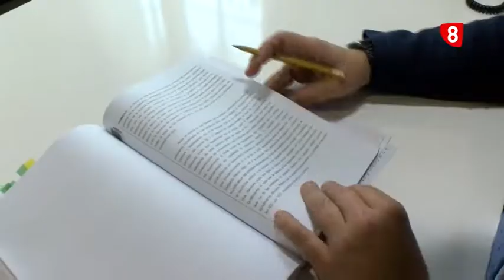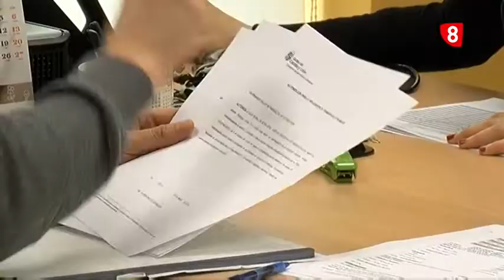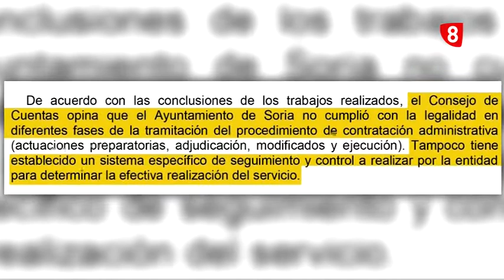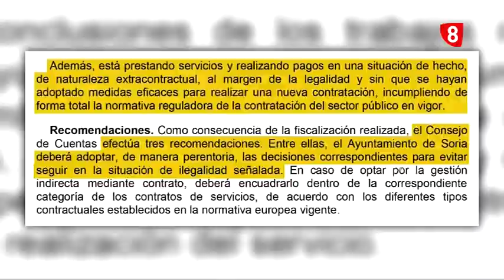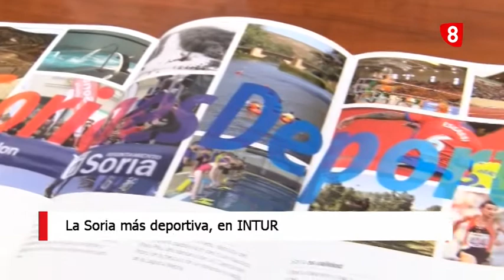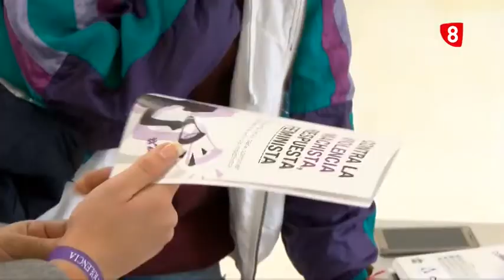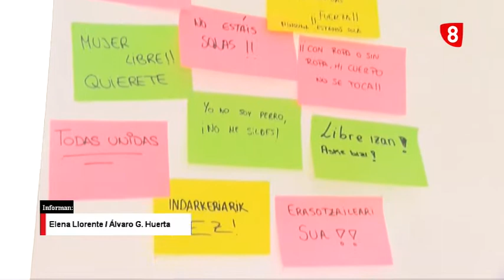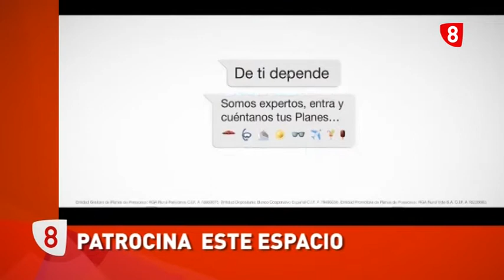Noticias 14:00h. Miércoles 21 de noviembre